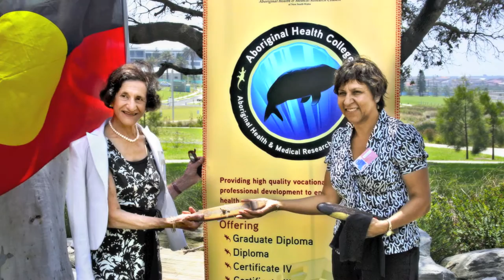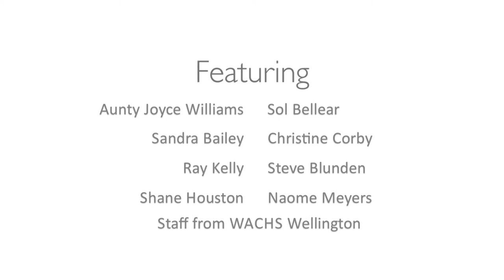AH&MRC of NSW 30 Year Anniversary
A short presentation on the 30 year history of the Aboriginal Health and Medical Research Council (AH&MRC) of NSW with special guest appearances Sandra Bailey (CEO of the AH&MRC), Christine Corby (Chairperson of the AH&MRC), Professor Shane Houston (early member), Sol Bellear (Inaugural CEO of AHRC), Aunty Joyce Williams (early member), Staff from WACHS Wellington, Steve Blunden (early member) and Ray Kelly (Secretary at Awabakal Ltd).